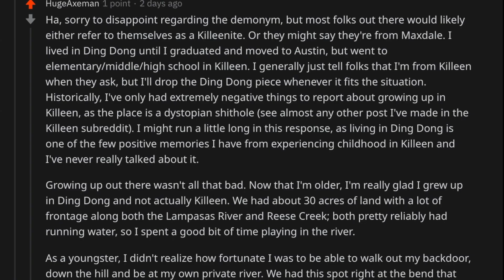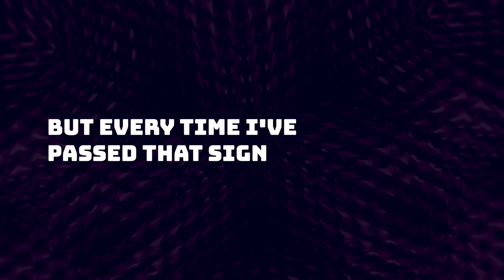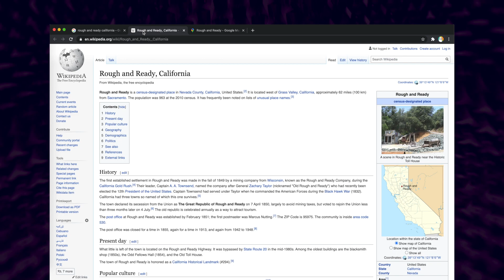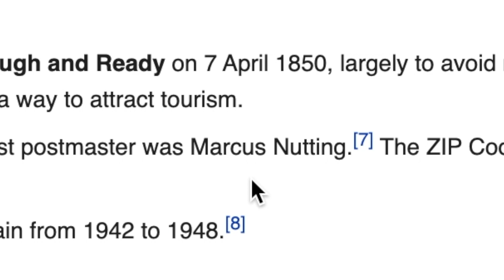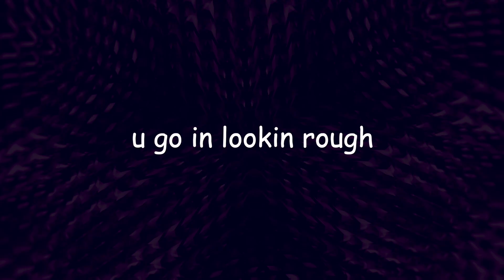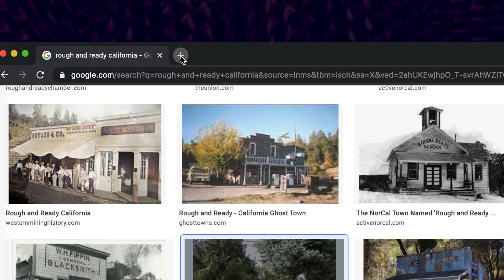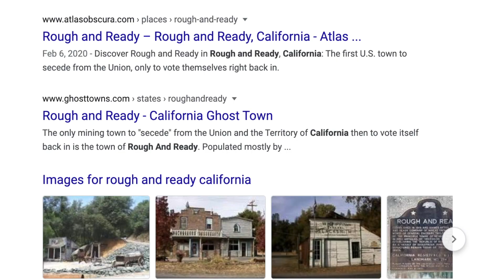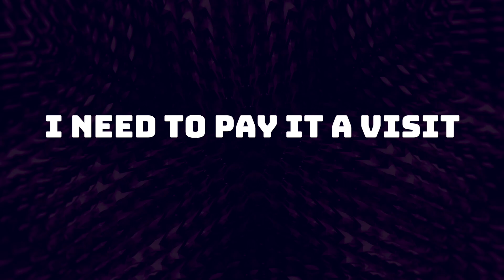The Great Republic of Rough and Ready, California | Google Maps Gems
📣 We're not describing California - the town is actually called Rough and Ready. From crazy street names to charming properties and a fascinating history that is still celebrated today, it proves to be a true Google Maps gem, and with a saucy name to boot. Please say hi if you live there!

And please make a suggestion for the next adventure.

🗓 Itinerary
00:00 We check in on the hunt for someone in DingDong, Texas
02:12 How I found Rough and Ready, California
03:12 The Wikipedia page and some history
05:17 We go to Google Maps
06:57 Rough and Ready on Zillow
07:30 Google Images highlights
08:17 A lucky couple and their lucky street, plus more details about that secession

Dramatic music: Still Rivals by Dream Cave
Heroic music: Clockmaster's Pendulum by Grant Newman
Intro and outro music: Eastern Shades by Matt Large

🎨 Resources
Select images and other content licensed through Envato Elements, Pexels, and Pixabay. Memes are... well, memes.

❤️ Special Thanks
Big thanks to my own great road trip memories leading me past Rough and Ready, and Google for the maps from which to make content. This video would be quite literally nowhere without it.